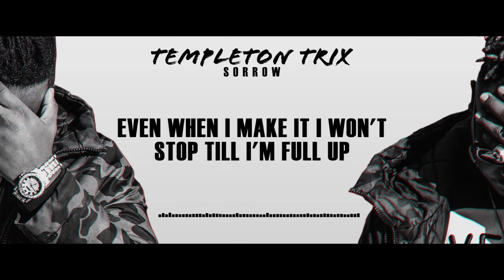Templeton Trix - Sorrow (Lyric Video)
Sorrow, Lyric video..

Sorrow EP now available on all Exclusive Platforms.

inc. Gwalla Squad 2019